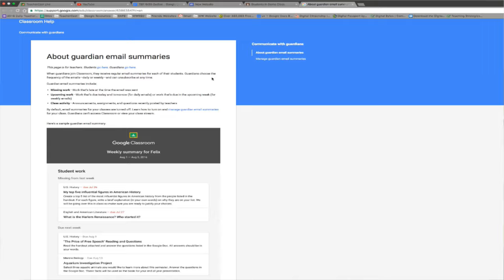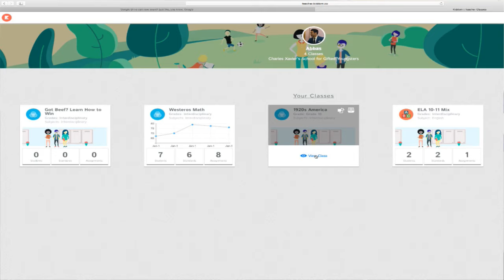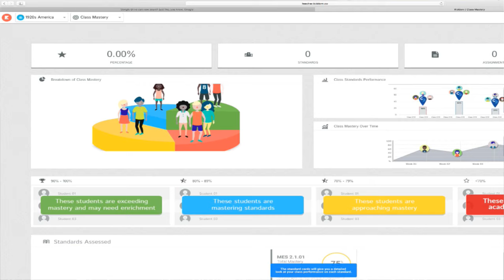Google Classroom: Educational Tips and Tricks for the Classroom Teacher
TeacherCast Educational Broadcasting Network